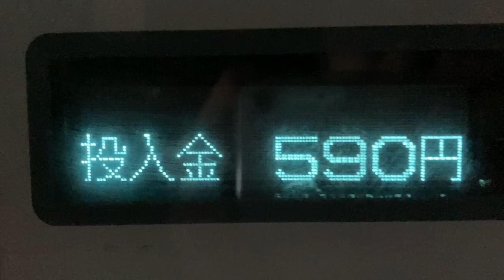新聞自動販売機 近畿車輛KNC-3？の投入金額表示・日付表示